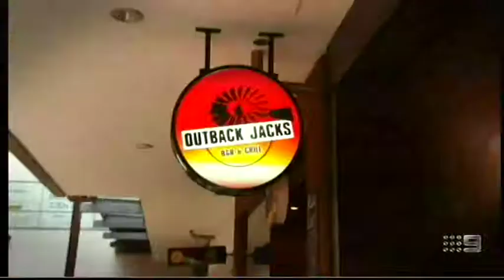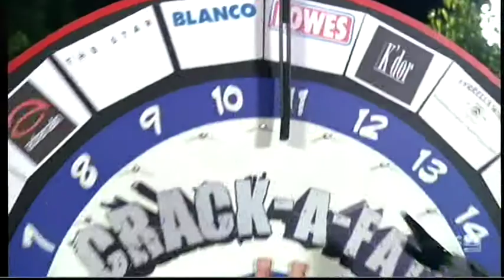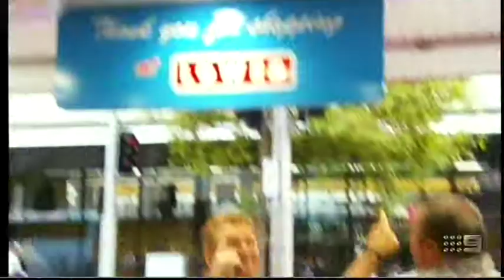NRL Footy Show Crack A Fatty Ian Whittle 2014